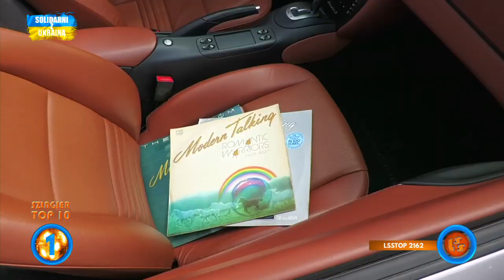Notowanie 783 cz. 4 - 16.04.2023r.